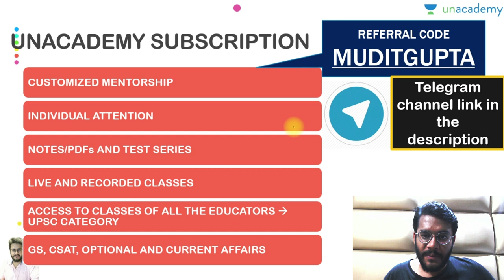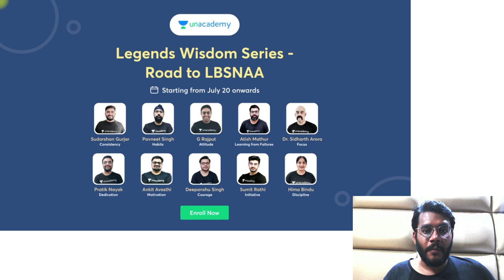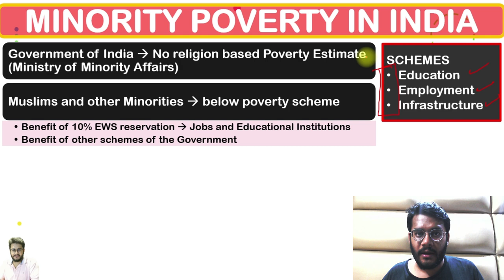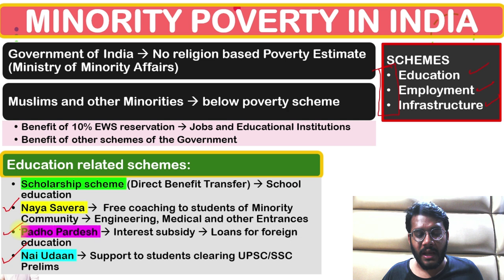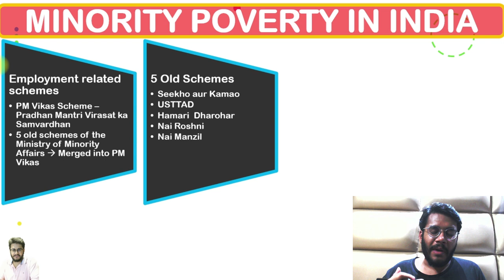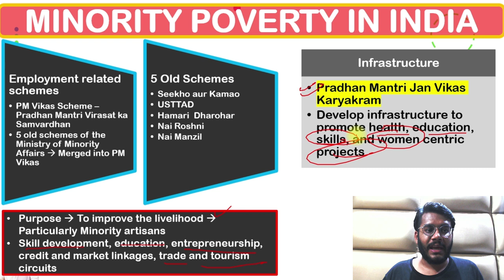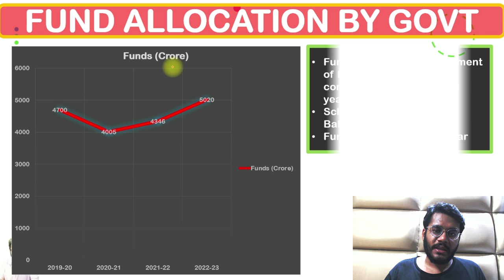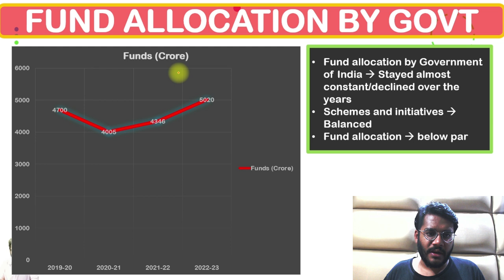Muslim and Minority Poverty in India | Schemes of Modi Government for Minorities | UPSC/SSC/RRB/Bank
In this video, Mudit Gupta will discuss the status of Muslims and Minority Communities in India. We would discuss the schemes and initiatives of the Narendra Modi Government taken for the upliftment of the Minorities COmmunities in India including:

1. Naya Savera
2. Padho Pardesh
3. Nai Udaan
4. PM VIKAS
5. PM Jan Kalyan Karyakram
6. Scholarship to Minority Students

Date : 31st Jul 2022, 11:00 PM